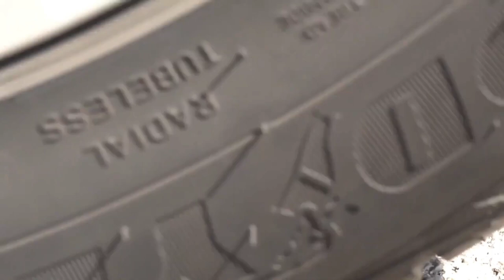Crushing Crunchy & Soft Things by Car! Experiment Car vs Jelly, Toothpaste, Coca Cola Watermelon